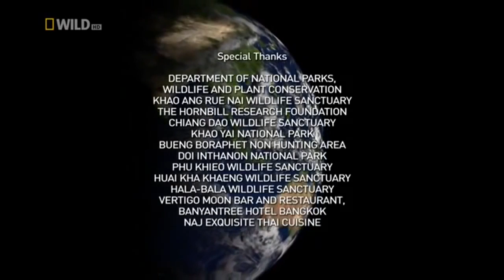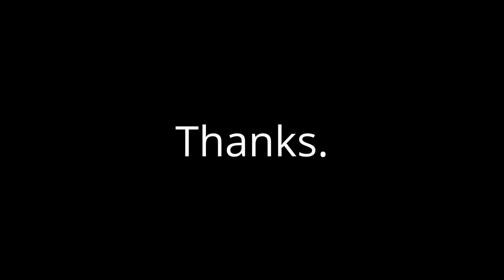National geographic -Strange Things In the Amazon Forest -BBC Documentary-Discovery Wildli